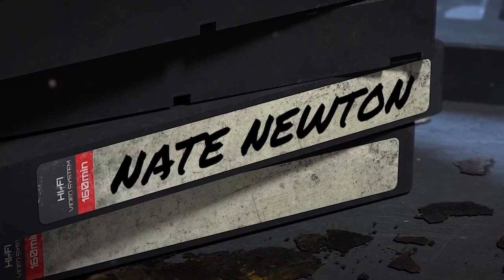Lemme Tell You Somethin' – Grim Reaper – Ep. 7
The toughest day of the year: the day when final cuts are made. Nate and Zai tell their roster cuts stories. They also give their opinions on the 2022 Dallas Cowboys roster.